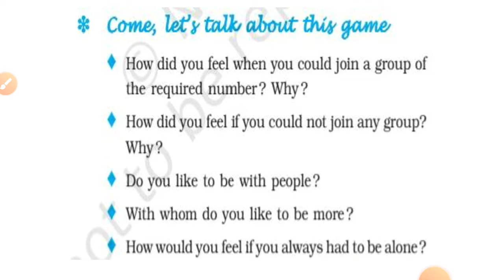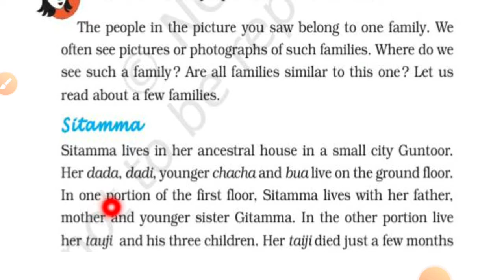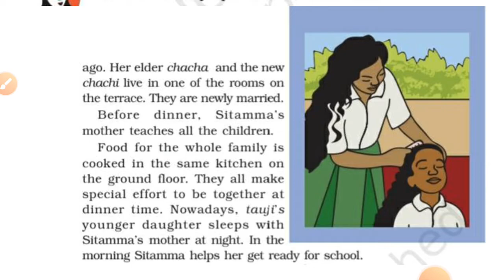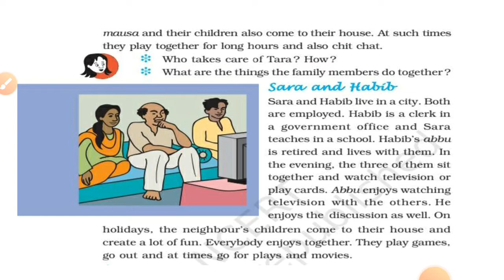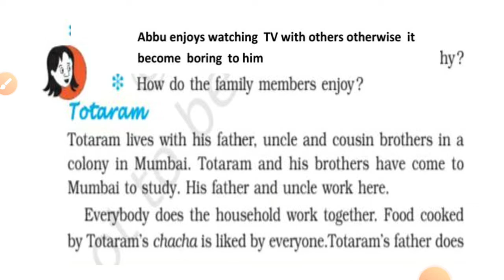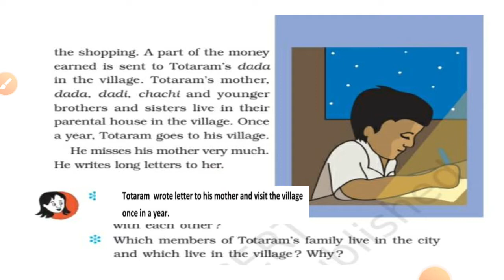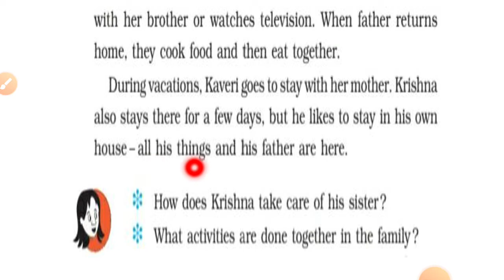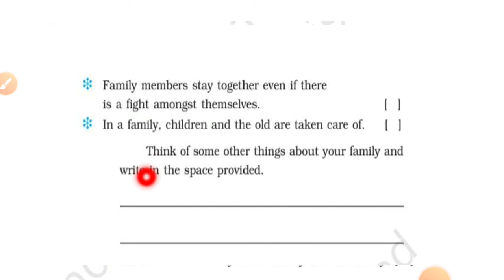Class 3 evs/ ch-21/Families can be different /malayalam lesson explanation with ncert solutions